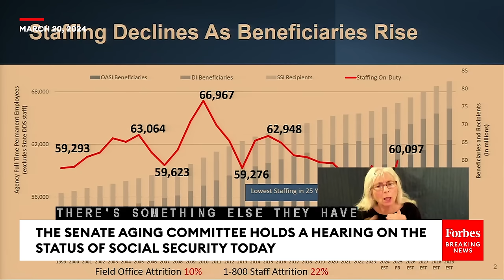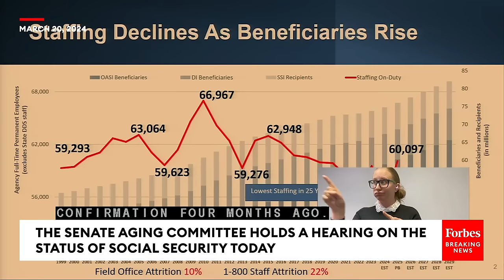Social Security Administration Commissioner O'Malley Testifies In Front Of Senate Aging Committee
The Senate Aging Committee held a hearing on Wednesday on the state of Social Security today.